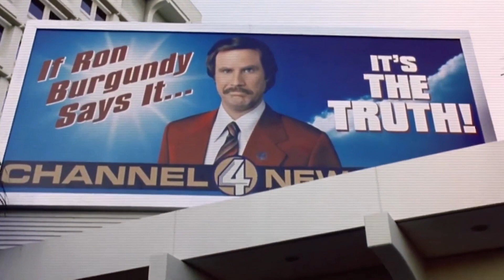Ken Stone - 2017 Upper Midwest Emmy® Silver Circle Honor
Ken Stone – Ken Stone Media Services (Tpt/University of Minnesota)

Ken Stone’s media career has spanned 35 years. His first 20 years were spent in radio and television newsrooms where he served as a reporter, news anchor, news producer, talk show host, documentary producer and news executive producer. He worked in commercial radio and television for six years in Maryland and Washington DC and then spent 14 years in public television and radio in both Pennsylvania and Minnesota.

For 7 years, Ken was an anchor and reporter for Twin Cities PBS’s NewsNight Minnesota, a show once cited by Oprah Winfrey as “local news done right.” He can be currently seen as producer and moderator for a number of public policy specials for Twin Cities PBS.
From 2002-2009, he served on the faculty at the University of Minnesota School of Journalism and Mass Communication as an instructor and advisor. Many of his students are now working in the industry in places such as CNN, CBS News and most of the news stations in the Twin Cities.Ken currently runs his own video production and consulting company.

Ken served on the Board of Governors for the Upper Midwest Chapter of the National Television Academy for ten years, some of that time as Board President and later as president of the chapter’s scholarship foundation. For 10 years, he developed and conducted week-long workshops for mid-career journalists from Denmark.

He is a two-time Emmy Award winner for documentary work. In addition, national awards include the National School Public Relations Award, the Gabriel Award, and the Silver Baton, which is Columbia University’s broadcast equivalent of the Pulitzer Prize.

His wife, Margaret, is Director of the Dakota County Public Library system. They have two grown daughters, Kelly, who lives in Washington DC, and Colleen who lives in St. Paul.